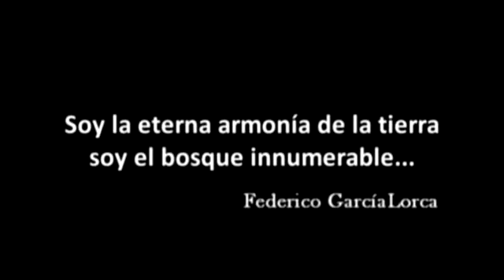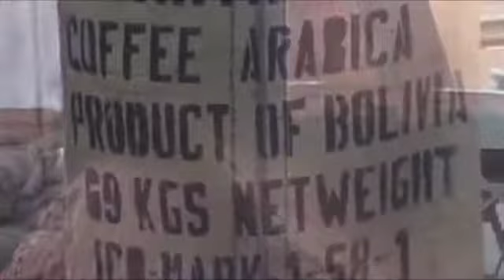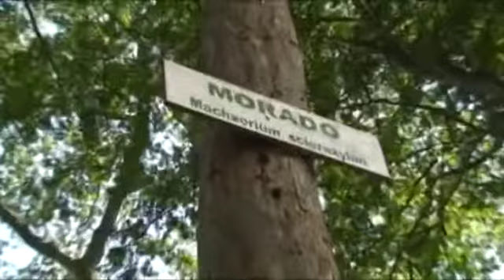Bosque Modelo Chiquitano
Audiovisual del Bosque Modelo Chiquitano elaborado en el año 2010.